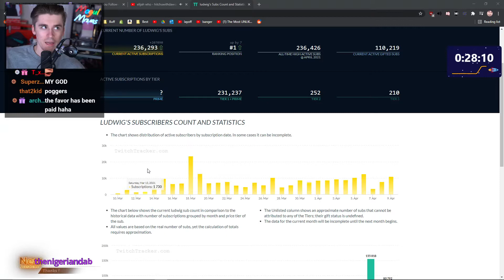Ludwig BEGS Valkyrae for 50 THOUSDAND subs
Just sharing and uploading clips I found to be funny.  Thanks!

By no means am I the creator of the clip, nor anyone in the clip.